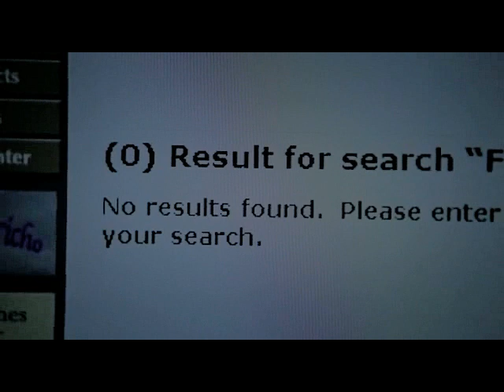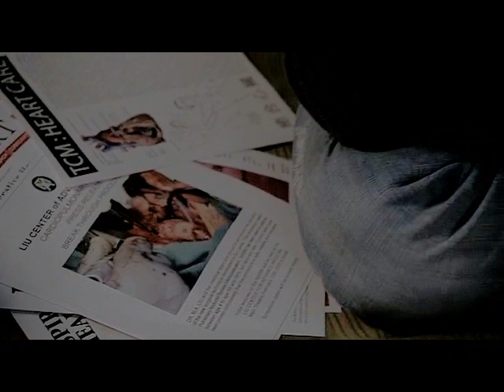Losing memories // Wincest AU (Sam&Dean)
-READ HERE BEFORE WATCHING!-

Dean and Sam had a fight and then separated: quite normal if only Dean had not begun to suffer some worrying symptoms.
In fact he has an horrible form of the Huntington's disease that will bring him to the death, so Sam will decide to set himself and Dean on fire, in the Impala.